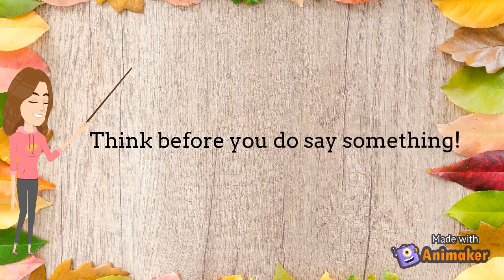Stay at home!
This is my own clip/video